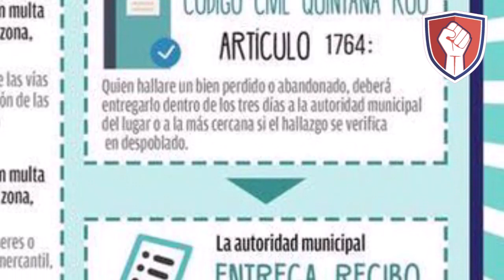¡Ay qué bonito es ponchar, a las dos de la mañana! 🎶🎵(Sus vecinos la conocen como LadyBruja)